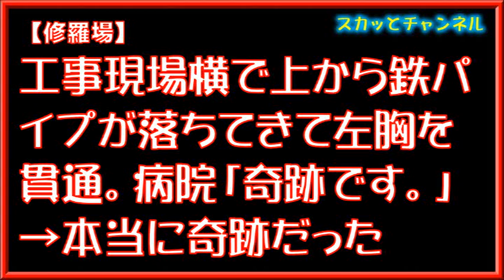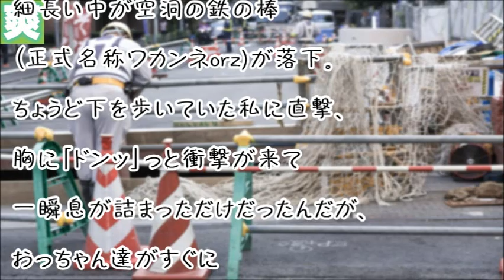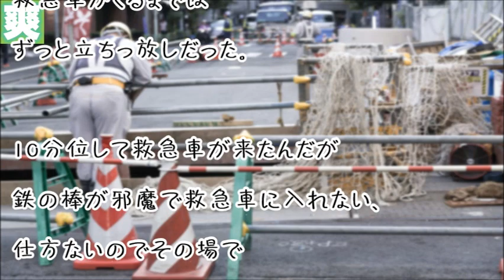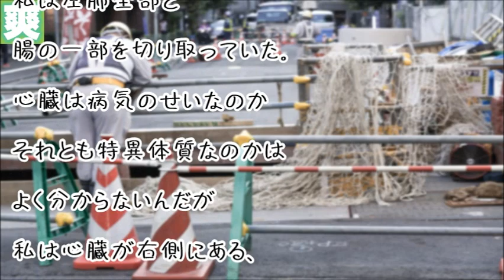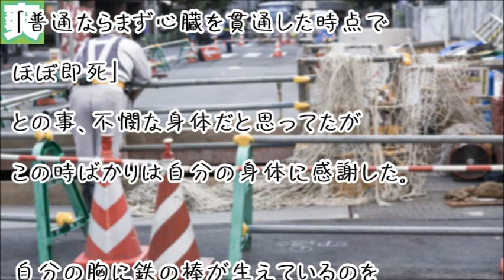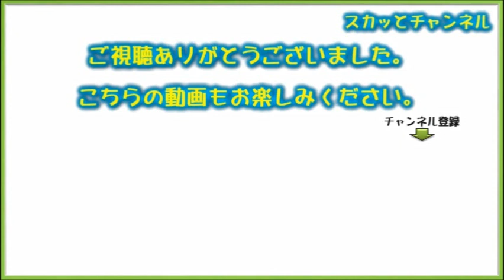【修羅場】工事現場横で上から鉄パイプが落ちてきて左胸を貫通。病院「奇跡です。」→本当に奇跡だった